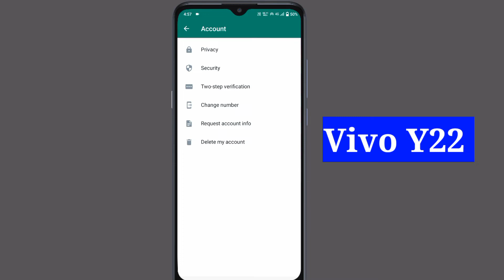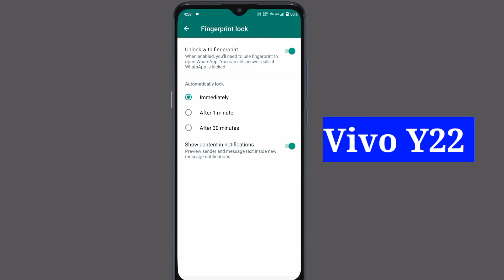vivo y22 me WhatsApp lock kaise karen | WhatsApp mein lock Kaise lagaen Vivo y22